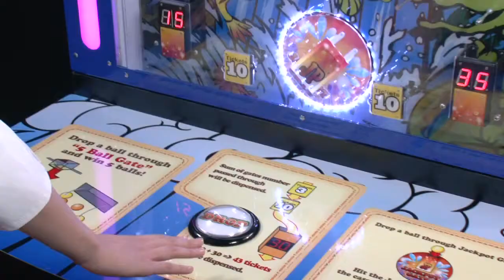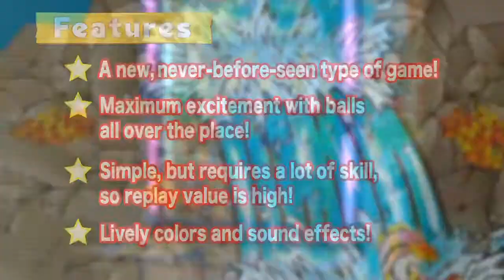Ball Specutaclar Arcade Redemption Game JP